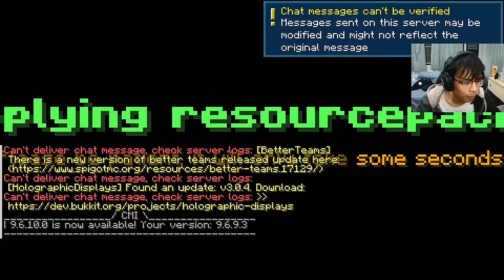ผมแอบใช้ OP เพื่อยึดเซิฟมายคราฟ ของยูทูปเบอร์ดัง!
IP : vvfwavekung.online เวอร์ชั่น 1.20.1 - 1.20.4